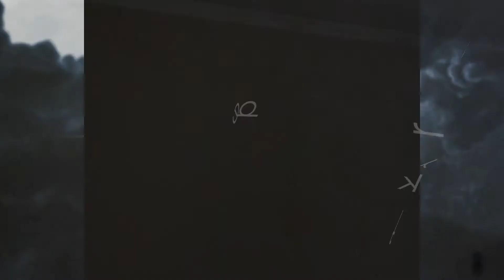Infiltração vejam suas causas e soluções e saibam o mal que ela nos causam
►►Leiam◄◄

Neste vídeo vocês vão conferir o que a infiltração não tratada, pode fazer com os ambientes de nossas casas; e com as pessoas além de ser um grande problemas para os imóveis, a infiltração nos causam sérios problemas de saúde.